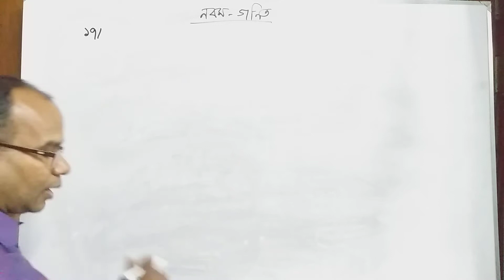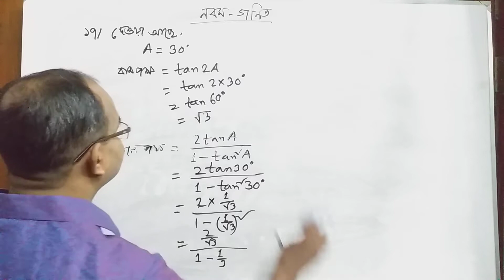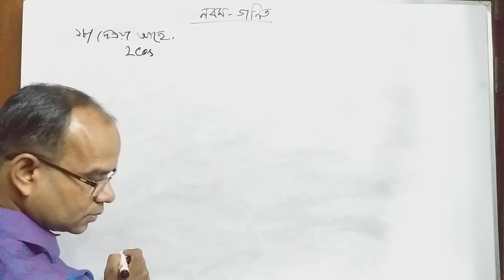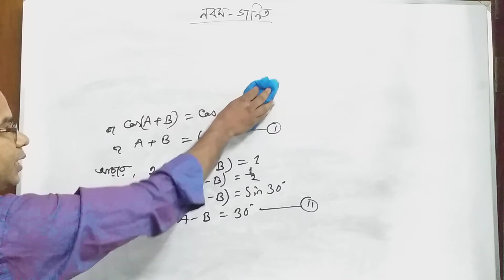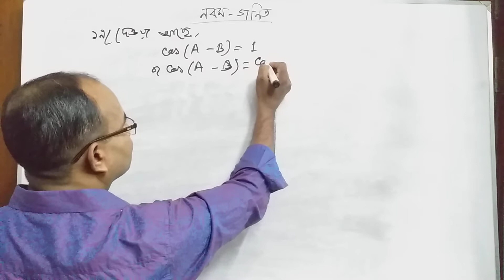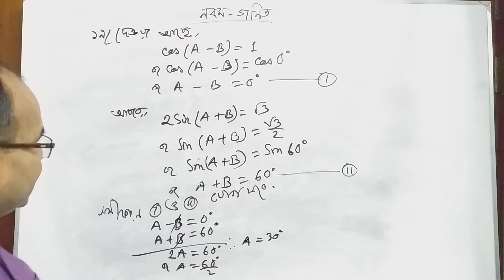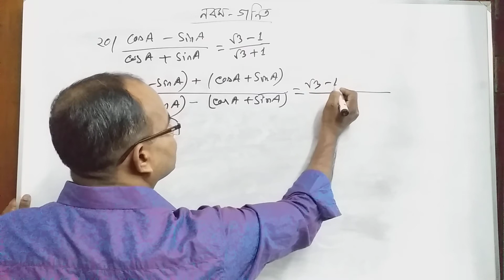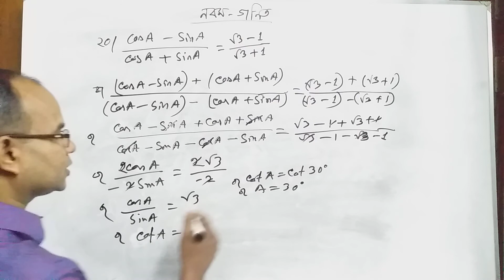শ্রেণিঃ নবম, বিষয়ঃ গণিত, অনুশীলনীঃ ৯.২(পাঠ-০৫)